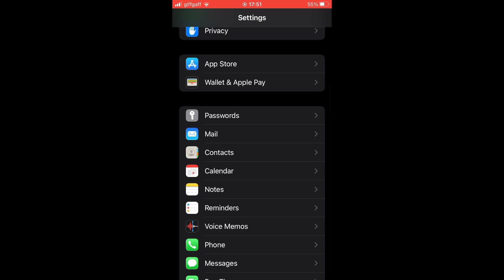How to Remove Gmail Account from iPhone (NEW UPDATE in 2023)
How to Remove Gmail Account from iPhone (NEW UPDATE in 2023). Step by step instructions of how to delete gmail account from iphone. You can do this on your iPhone with the new gmail app and website update in 2023.